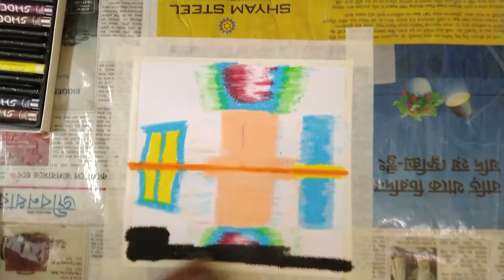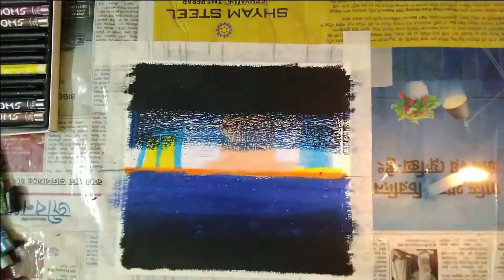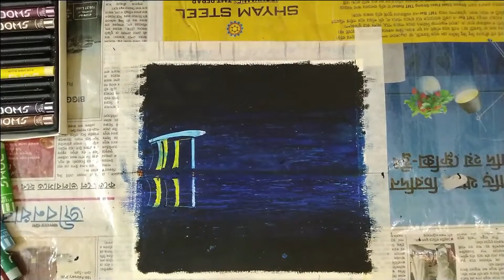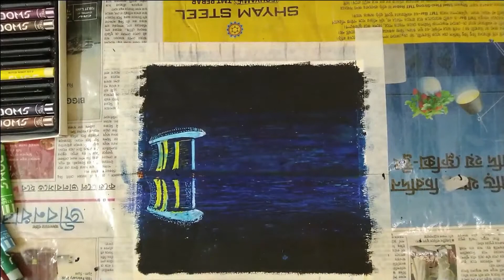How to Draw|Easy|Cityscape Fireworks|Oil Pastel|500 subscriber special|Tutorial|Beginners|scratching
It's a cityscape painting with some fireworks. I have given an in depth tutorial so no need to worry. Just sit back, relax and enjoy. This tutorial is good for beginners as well as for all experience level. This technique is called oil pastel scratching technique.

Original Photography/Reference image link

Background Music